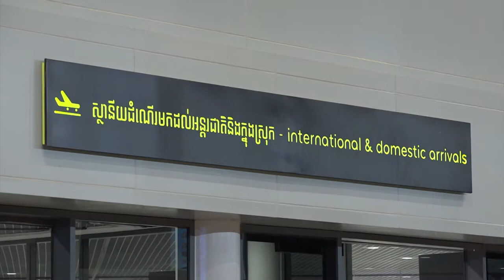កីឡាករ​វាយសី វ៉ាត វណ្ណធុន ទទួល​បានរង្វាន់​ពីប្រធាន​សហព័ន្ធ ក្រោយ​មកដល់​មាតុភូមិ